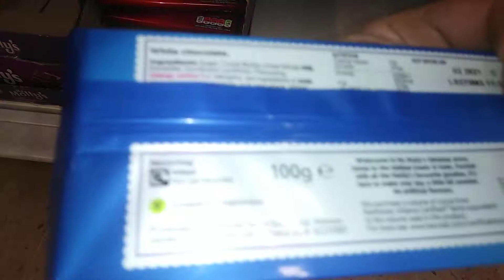Tesco Ms Mollys chocolate bar selection🍫